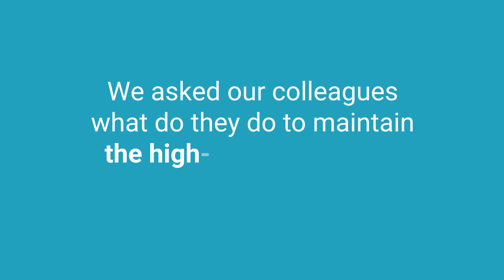LIGS University granted ASIC Premier Accreditation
Because of the differences between the US and the European education system, and in accordance with the Hawaii Revisited Statues § 446E, this information is important especially for the US students: LIGS UNIVERSITY IS NOT ACCREDITED BY AN ACCREDITING AGENCY RECOGNIZED BY THE UNITED STATES SECRETARY OF EDUCATION. (Note: In the United States, many licensing authorities are required to recognize eligibility for accredited titles. In some cases, accredited universities may not accept subjects or education gained at non-accredited universities. Also, some employers may require a state-accredited title to acknowledge the eligibility for employment.)